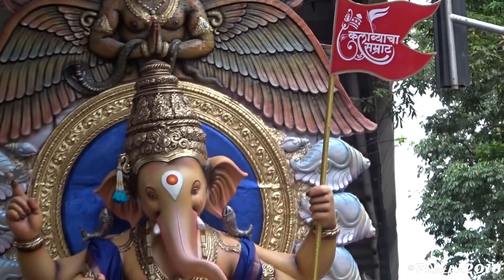Mumbai Ganpati Aagman 2018 | Mumbai Cha Maharaja | Malbar Hill Cha Raja | Dongri Cha Raja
Mumbai Ganpati 2018 : Aagman Sohala 2018 : Mumbai Cha Maharaja 2018 : Vileparle Cha Vighnaharta 2018 : Malbar Hill Cha Raja 2018 : Colaba Cha Samrat 2018 : Khetwadi Cha Morya 2018 : Dongri Cha Raja 2018

Location : Lalbaug, Mumbai, INDIA

Keep Watching !!

Video by,
Prathamesh Yeram